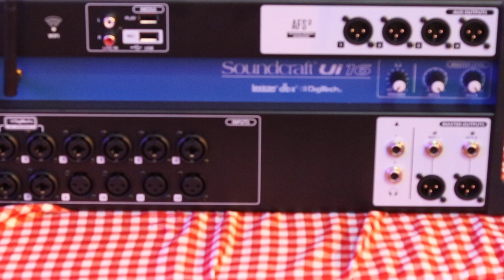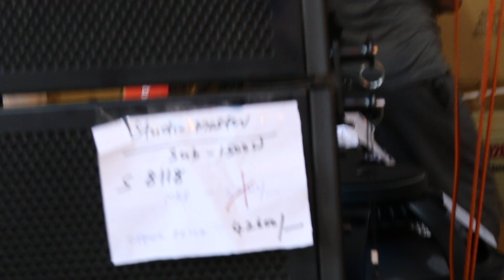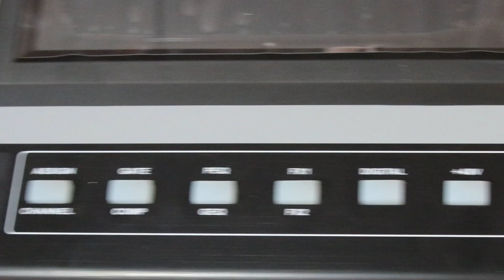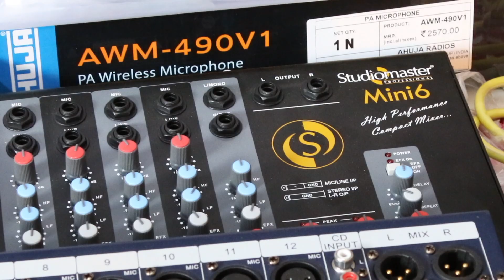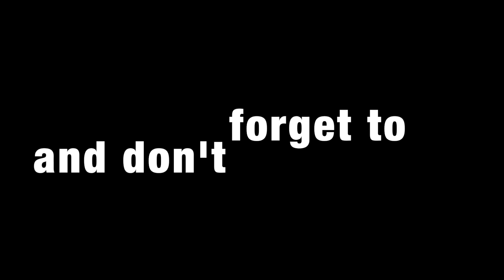LSWAK -Malapuram Audio Exhibition -2